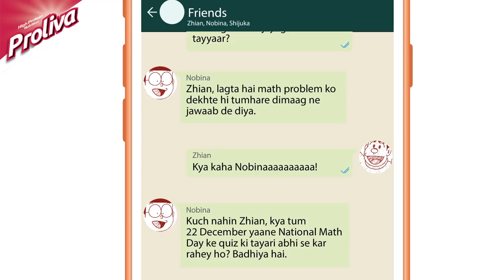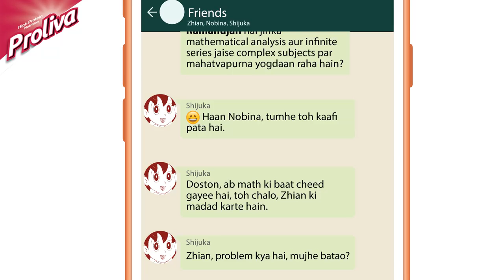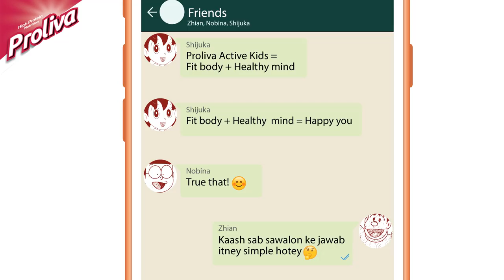National Math Day | Proliva | Nutrisattva